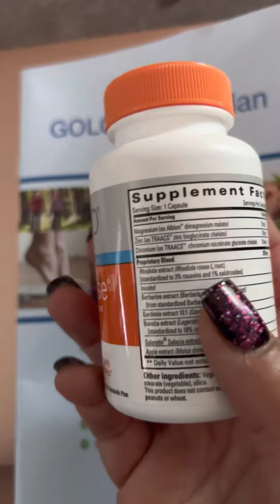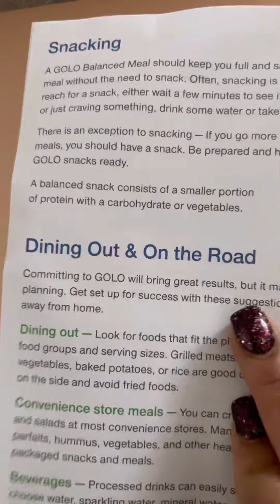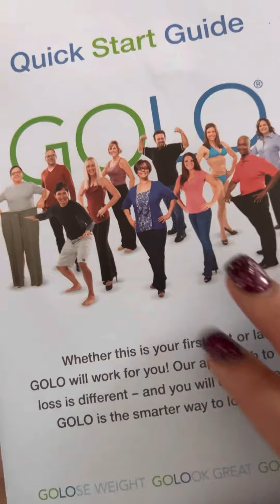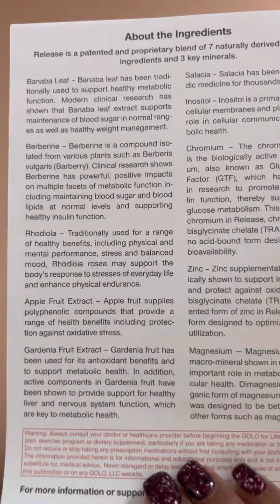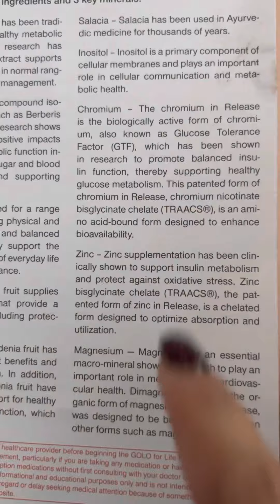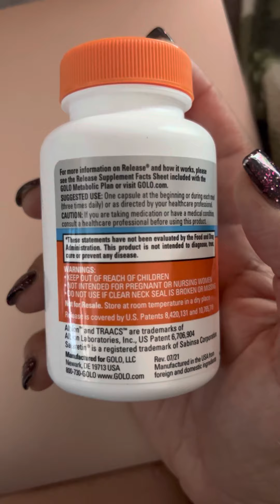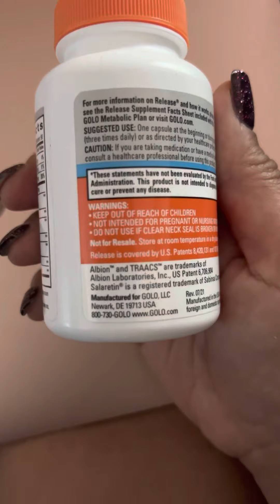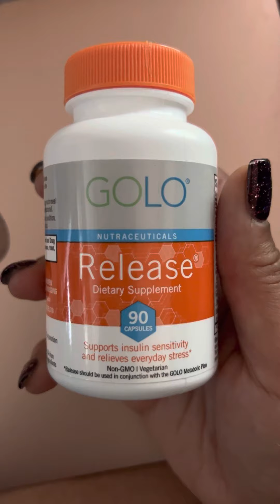Golo Release insulin’s resistance diet review